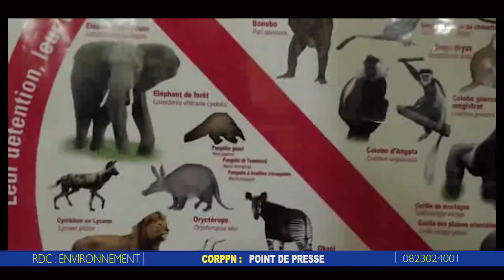RDC ENVIRONNEMENT DU 5 MAI 2020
La Coalition Nationale contre l'exploitation Illégale du Bois exige au Gouvernement de prendre ses responsabilités dans l'exploitation du bois congolais. Avec le soutien de WWF, la CNCEIB a réuni ses organes membres pour examiner la situation qui prévaut dans le territoire d'Ingende sur la violation de la législation forestière.